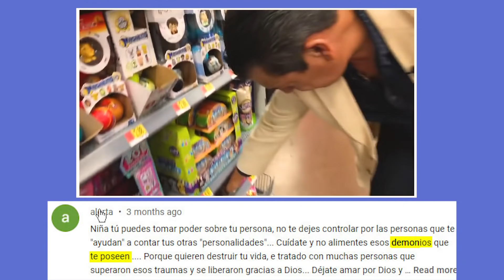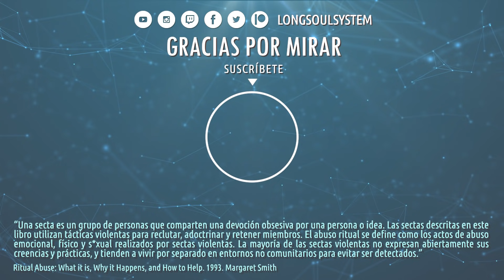Por qué NO HABLAMOS de ESPIRITUALIDAD y "ENERGÍAS" | Trastorno de Identidad Disociativo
Necesitaba YA hablar de esto! TW: Posesiones, religión, abuso, demonios
Tenemos una necesidad de pintar nuestra línea de forma más explícita para las personas que han llegado queriendo meter su cuchara espiritista en nuestro trabajo de divulgación.

**Este canal es un recuento personal y una guía de estudio y de psicoeducación, no pretende ser un sustituto de atención profesional ni ofrece atención profesional**

TAGS